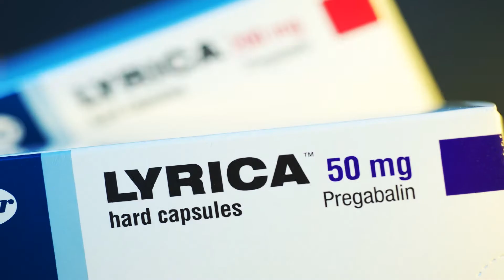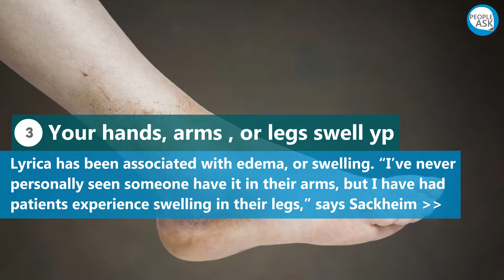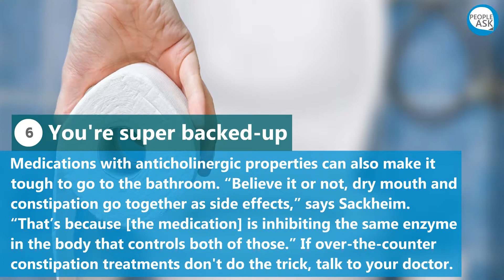6 Lyrica Side Effects You Should Know About